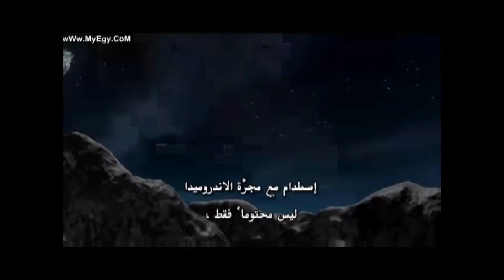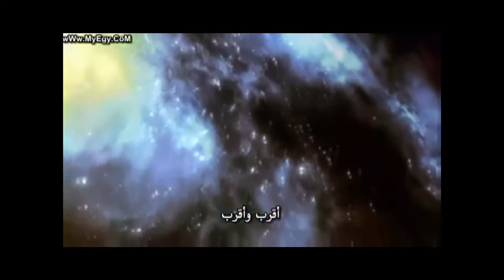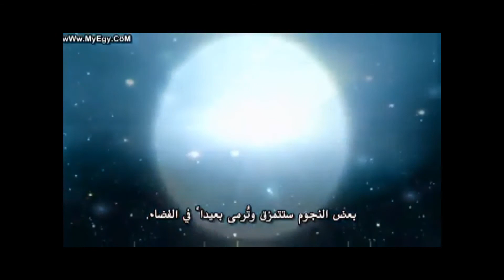الاندروميدا ، المراة المتسلسلة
وثائقى عن المجرات الخارجية حلقة 9 من وثائقيات الكون